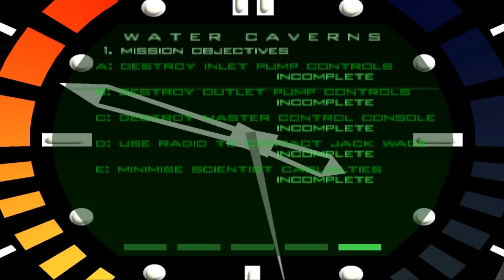[Walkthrough HD] GoldenEye 64 | 00 Agent: Mission 17 - Caverns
Six pieds sous terre et six fois plus de balles dans les chargeurs, c'est le moment d'explorer les cavernes naturelles abritant les installations de Janus. Dernier obstacle avant l'affrontement final.

Un niveau qui nécessite une bonne connaissance des évènements pour être mené à bien. Les cavernes ne sont pas forcément difficiles à explorer si l'on connait les principaux dangers et surtout, que l'on utilise le fameux bug des barrières pour se jouer des soldats.

Il faut tout de même faire attention car les ennemis sont très costauds et certains lourdement armés, notamment à la toute fin du niveau. Les tourelles automatiques ne posent pas de grands soucis et sont plutôt simples à détruire.

Obtenir le cheat code requiert donc de la technique, de la précision, et surtout une mémoire exemplaire : il faut foncer droit au but sans faire demi tour.

Configuration PC :

- Win XP/Seven 64
- Ecran 1920x1080
- Carte mère Asus P7P55D LE
- Mémoire DDR3 4Go 1333 Mhz
- Disque dur interne SATA 3,5'' 1000 Go
- Processeur Intel Core i5 750 2,66 Ghz
- Carte Graphique GeForce GTS 250 1024 Mo

Filmé avec FRAPS v 3.2.5 (Version intégrale)
Edité avec Sony Vegas Pro 10.0 (Version intégrale)
Encodé en HD 1080-60i (1920x1080; 29,970 ips)